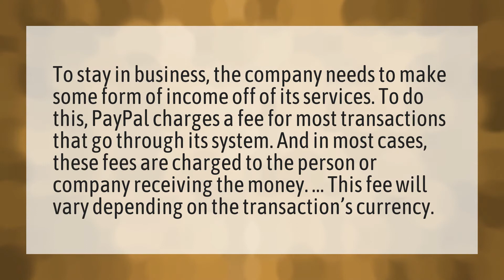Why am I being charged a fee to receive money on PayPal?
Transfer Bank Of America? • Why am I being charged a fee to receive money on PayPal?